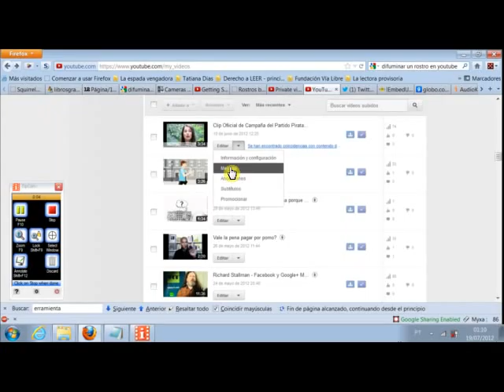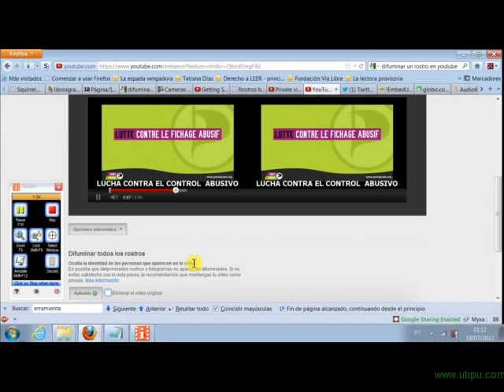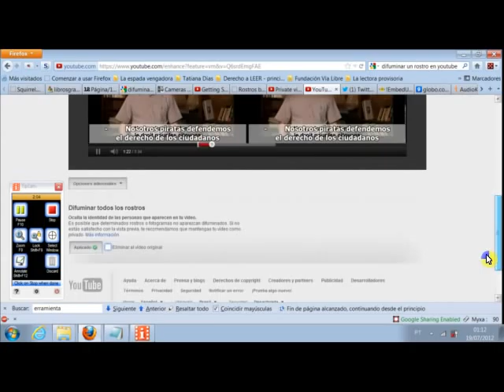Difuminando un rostro en Youtube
Ejemplo sobre como difuminar un rostro usando youtube.